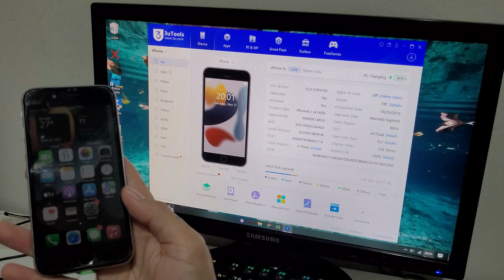MODO DFU IPHONE 6, 6 PLUS, 6s, 6s PLUS | COMO COLCAR IPHONE EM MODO DFU